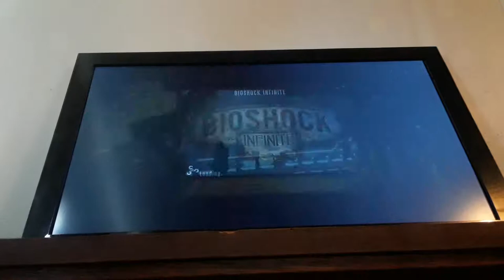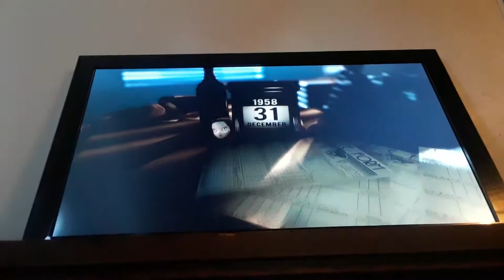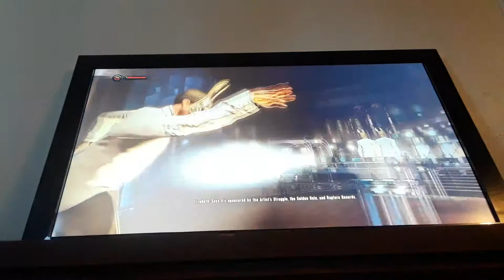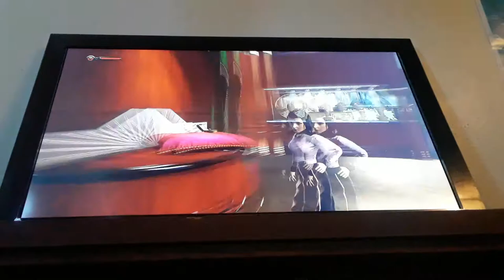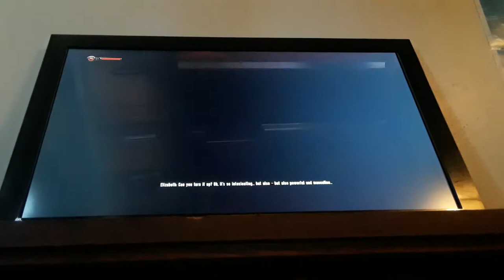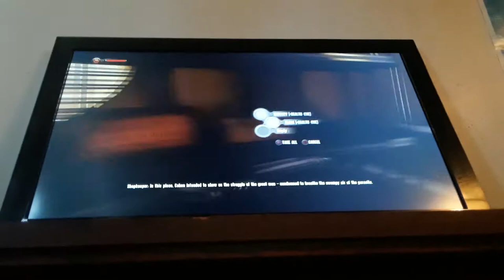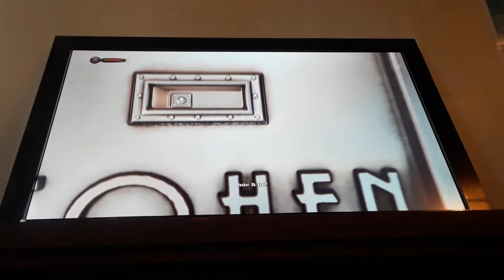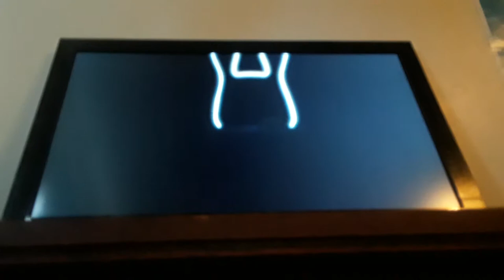Burial at Sea part 1